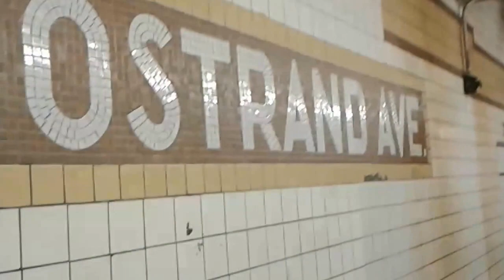NYC Subway: C Train entering a leaking Nostrand Avenue (lower level) Station Platform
This was just a quick video while I work on getting footage for another planned video coming in the future. Believe me, the C Train entered the station much faster in real life than on this video. This was taken on the Manhattan-Bound local platform.